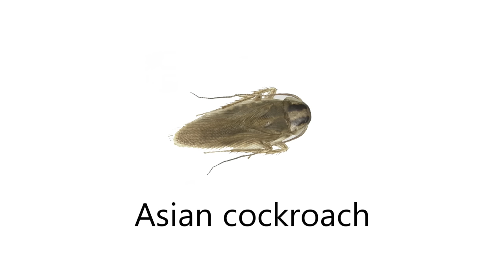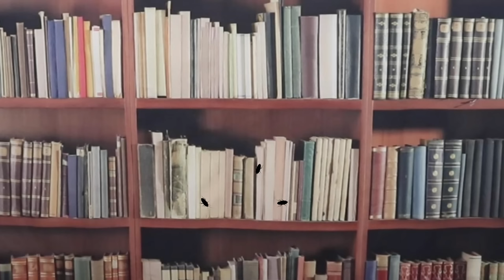Cockroaches - What You've Been Told is Totally Wrong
If you think you know how cockroaches work, then think again.  There is a lot of misinformation out there about cockroaches.  This video will enlighten you about the truth.  Roaches may not operate the way you think they do.

Please note, sometimes I do not always receive posted questions from viewers, or I do receive them, but YouTube does not allow me to respond to them.  Sometimes I do not receive a question until six months after it was posted.  These glitches do not happen often, but they do happen.  It is my policy to respond to all questions, so if you do not hear from me in a few of days, then please email your question to me at . The reason for this is that other folks may have the same question, so it would be nice for them to learn as well.  Also, I always answer comments first, so it will be faster for you.  Thank you for your understanding and cooperation.  Remember... I will always get back to you.